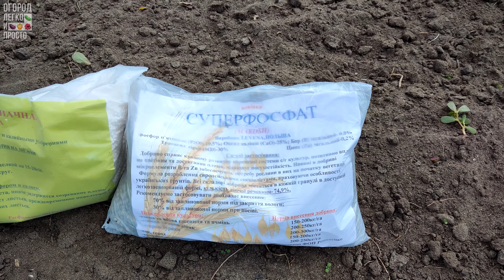Как правильно подготовить грядку для большого урожая чеснока. Какие удобрения применить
Доброе утро, друзья! На 1 метр квадратный- 25 грамм аммиачной селитры, 50 грамм суперфосфата,15-20 грамм калийной соли. Калийную соль вносим только осенью, если грядку готовим весной в таком случае вместо калийной соли вносим другое калийное удобрение.
Также не забывайте что все семена и удобрения с видео есть на сайте Агролайф Семена высокого качества по доступным ценам👍🤗
Всем привет, меня зовут Лена!🙋‍♀️ Добро пожаловать на канал "Огород легко и просто"! На моём канале я буду делиться своим опытом по выращиванию овощей🍅, цветов🌼, и ягод🍓.
Теги для видео: огород, сад, легко, лайфхак, ферма, цветы, фрукты, сады, теплицы, полисадник, земля, растения, любовь, опыт, томат, огурцы, помидоры, легкоипросто, легко и просто, просто, правильно, овощи, овощ, садовод, огородник, своими руками, подкормки, полезные советы